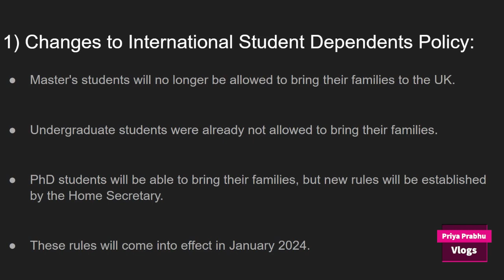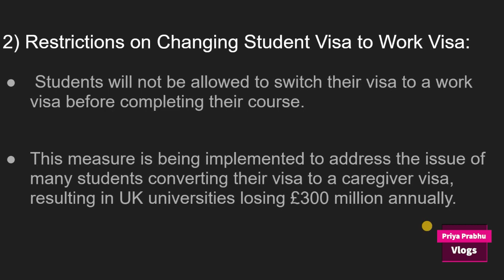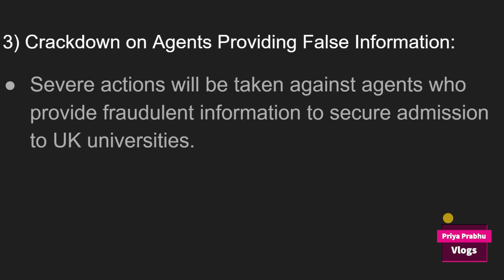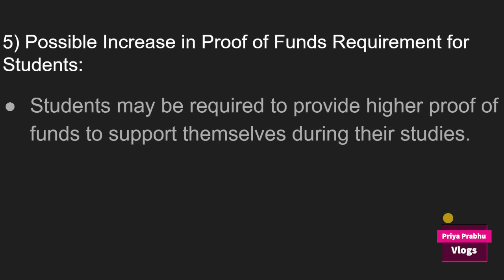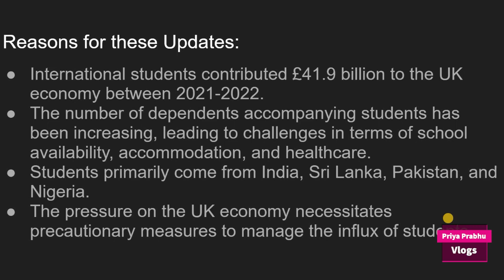இங்கிலாந்தில் அவசர விசா அறிவிப்புகள் , UK Latest Visa Updates | Tamil | PriyaPrabhuVlogs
Hello all

This video explains visa details released from Uk government recently. Which could affect dependent visa applications.

இனிமேல் Familya லண்டன் வர முடியுமா 😳  | Very Latest Visa Updates in UK | Tamil | Priya Prabhu Vlogs

UK HEALTH CARE WORK VISA please check